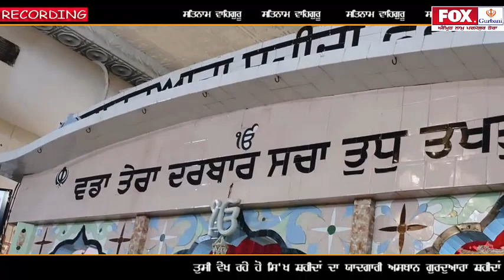ਗੁਰੂ ਪਿਆਰਿਉ ਆਪ ਸੁਣਿਉ ਤੇ ਹੋਰਾਂ ਨੂੰ ਵੀ ਸੁਣਾਇਉ